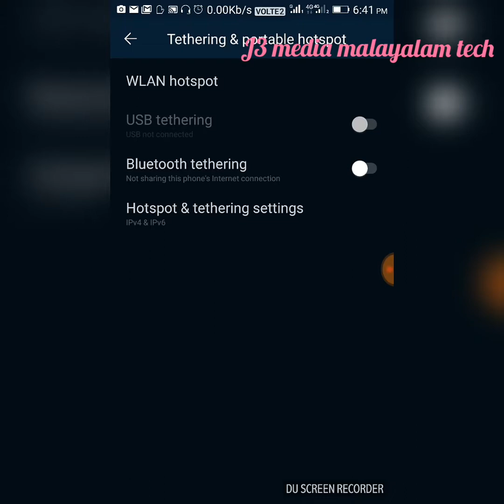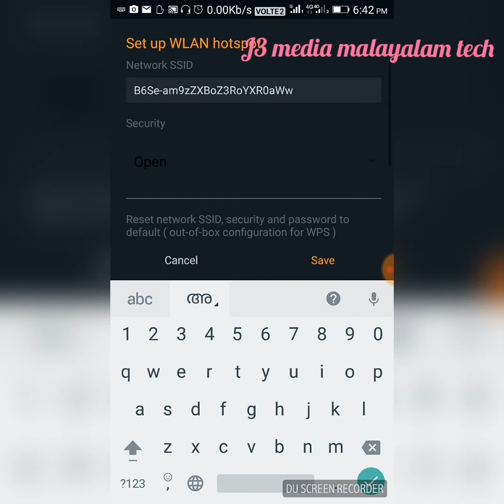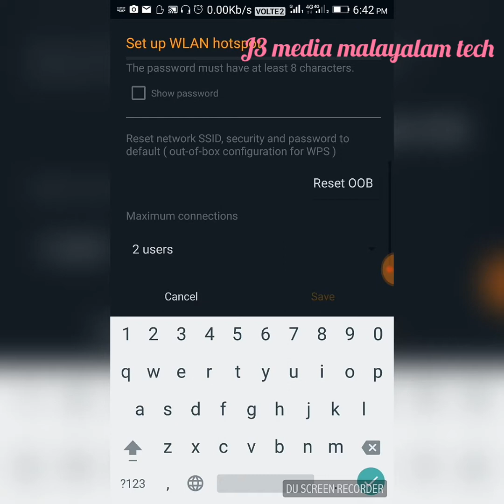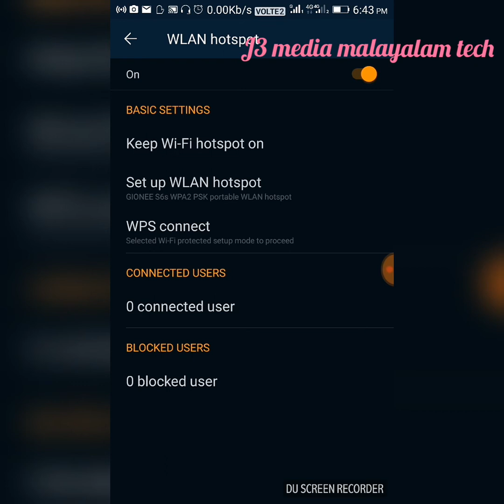Share the internet through Hotspot Without Any Problem in Android Devices | Malayalam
Tech Android